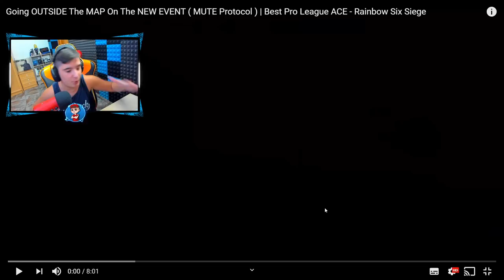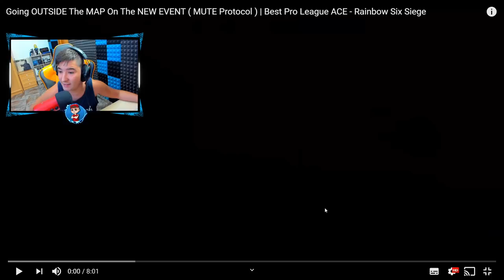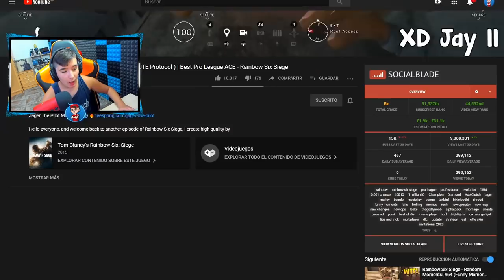EL MAYOR BUG DE MUTE PROTOCOL (NUEVO EVENTO)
► ¡Sígueme!